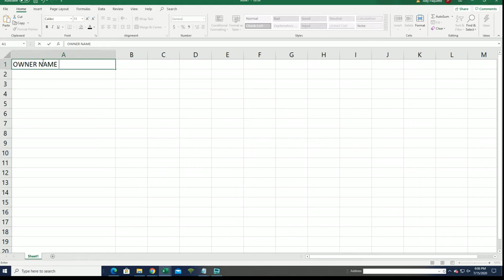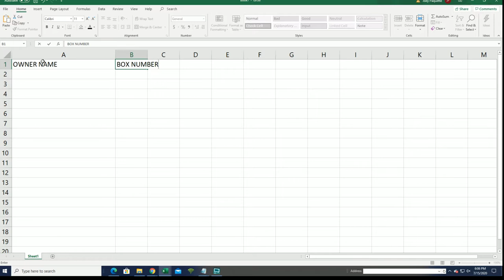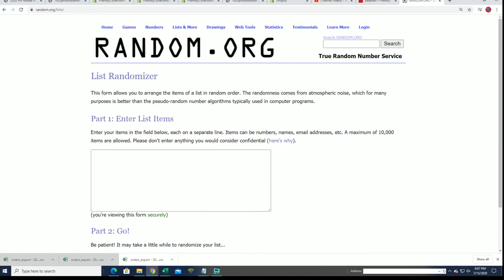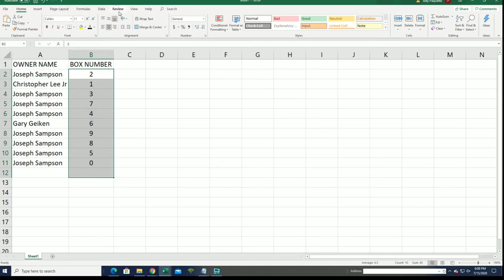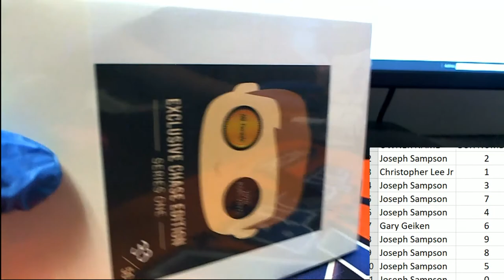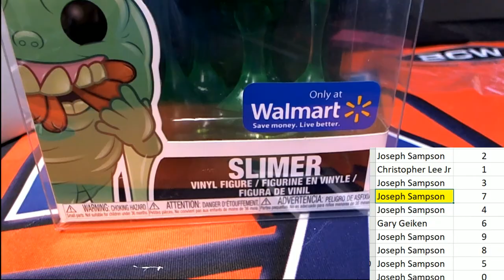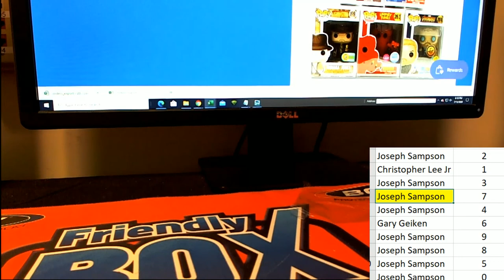2020 Hit Parade POP Vinyl Exclusive Chase Edition ID POPCHASEHP102